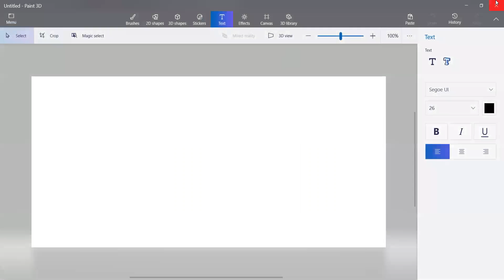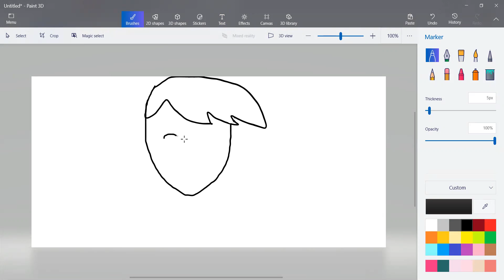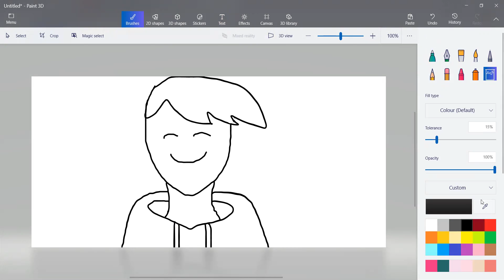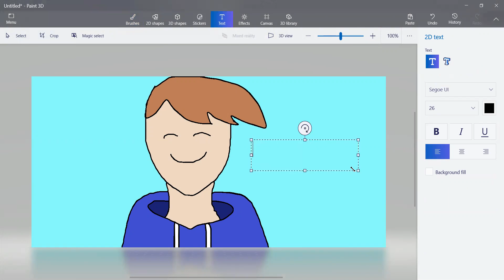SkyWorks won't comment on this video | Drawing SkyWorks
Shoutout to my bro ;)
Hi, I'm Ordinary Cheeseburger. In my downtime, I like to draw profile pictures of any YouTubers on my channel. I will be happy to do that just for you... YES, YOU!!! It's very easy to get me to do this:
1) Like this video!
3) Comment 'CHEESEBURGER' down below!
4) Share it on your community tab (if you have one)!